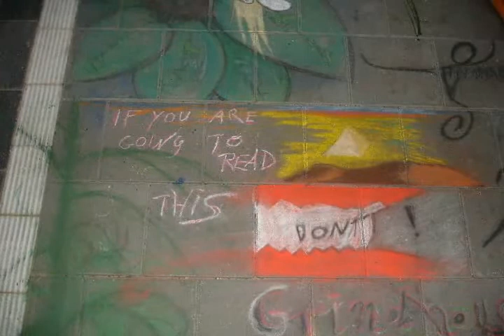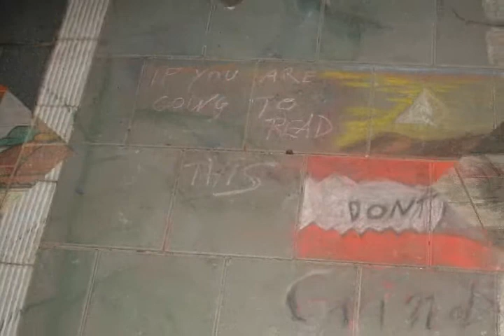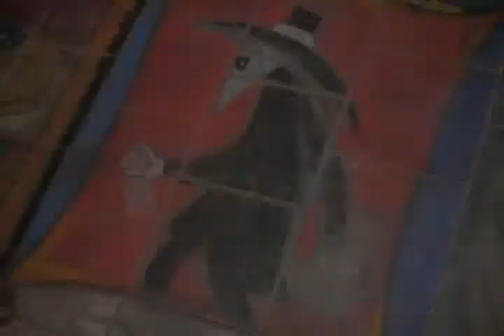Strassenmaler Kiel update 08.2009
kleines August-update der Strassenmaleraktivitäten in Kiel von McMurphy und co